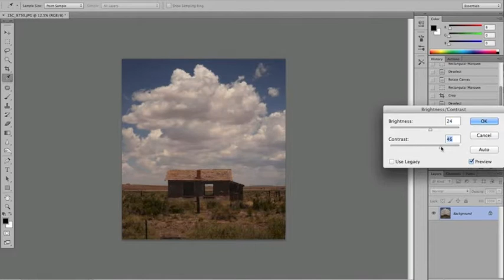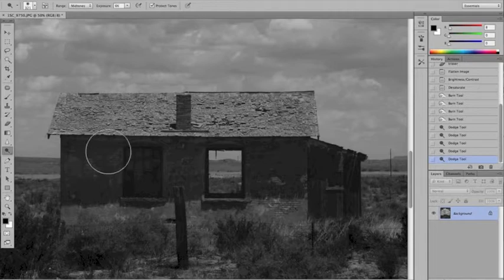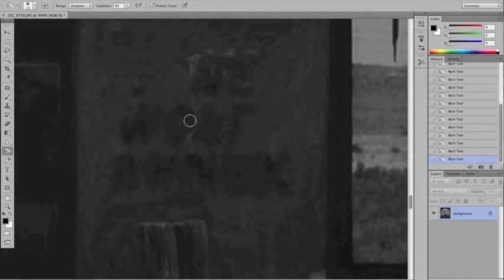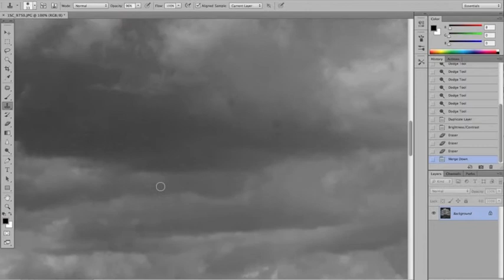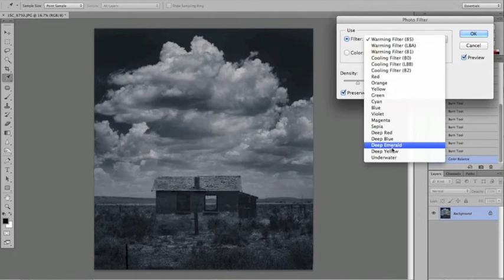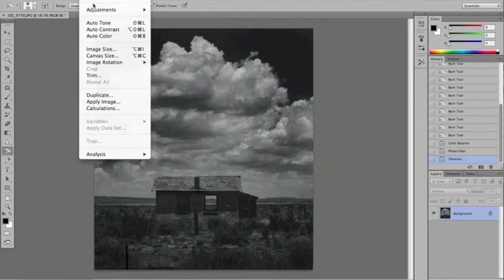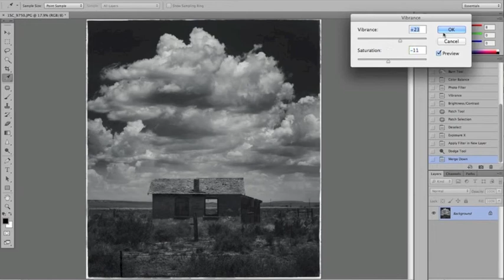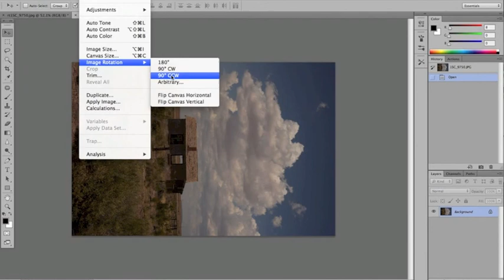Scott Church's 'the edit' Abandoned RT 66 BxW Photograph (Photoshop)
here's a step by step photoshop edit of an abandoned house i photographed along Rt 66 in the American Southwest